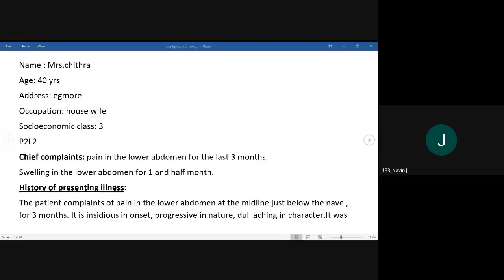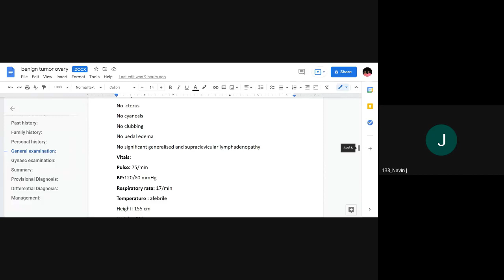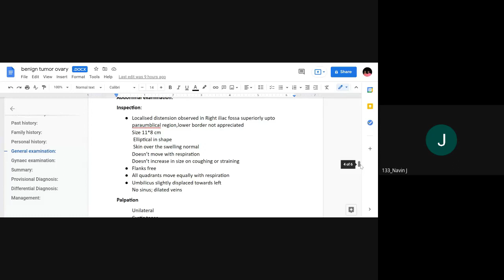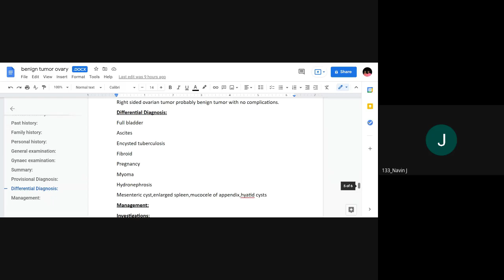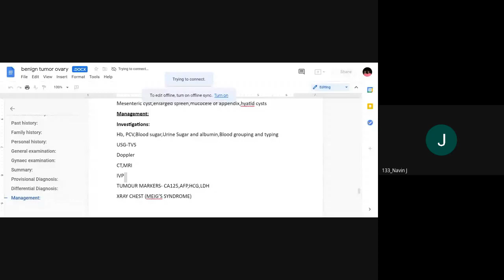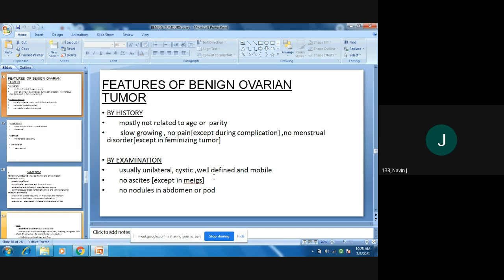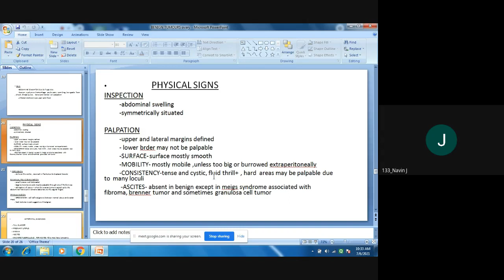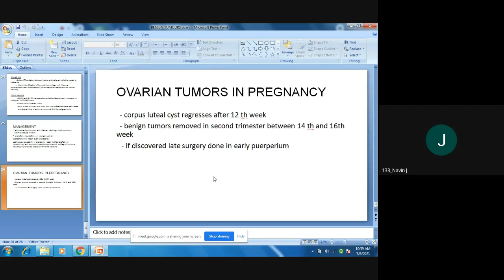OG - Case discussion - Benign Ovarian Tumor